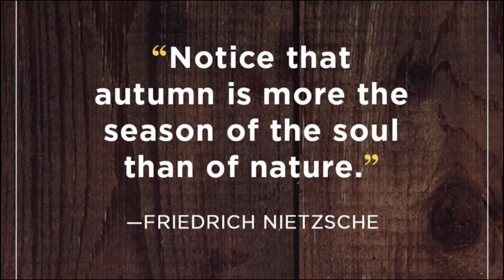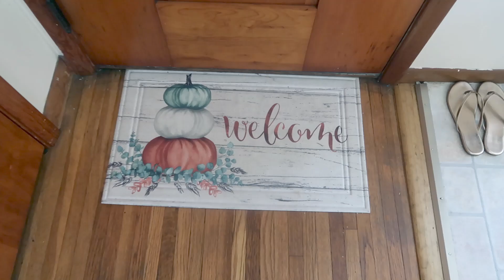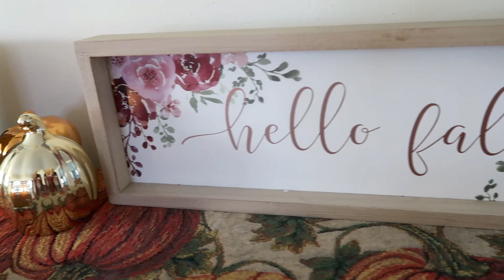FALL CLEAN AND DECORATE WITH ME 2020 | FARMHOUSE FALL HOME DECOR | PANERA BREAD AUTUMN SQUASH SOUP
FALL CLEAN AND DECORATE 2020 | FARMHOUSE FALL HOME DECOR | PANERA BREAD COPYCAT AUTUMN SQUASH SOUP

Hey Guys!
I am so excited to be posting my FALL CLEAN AND DECORATE WITH ME! I also included a copycat panera bread autumn squash soup recipe! It is seriously sooo good! Let me know if you try it!
Hope you enjoy all the farmhouse fall decor!
~ Jill

Fall Decor Links:
White Faux Fur Throw
Throw Pillow
Bedroom Throw Blanket

Links:
Filming Equipment -
Cannon G7X Mark II
Hand Held Tripod
Ring Light Tripod
Hard drive